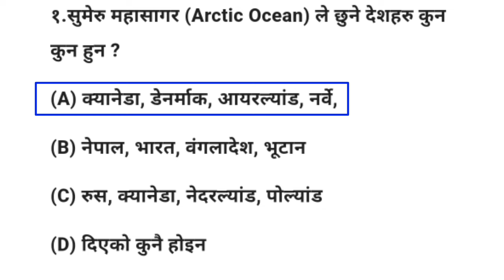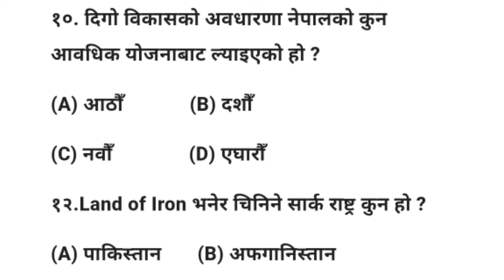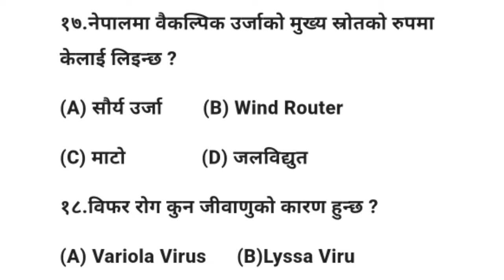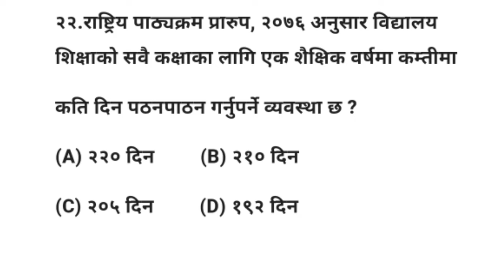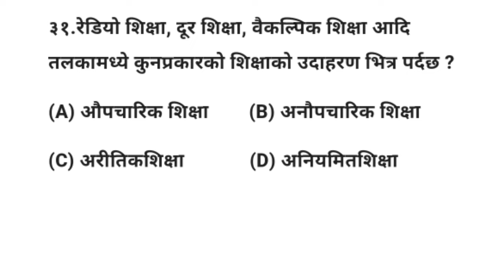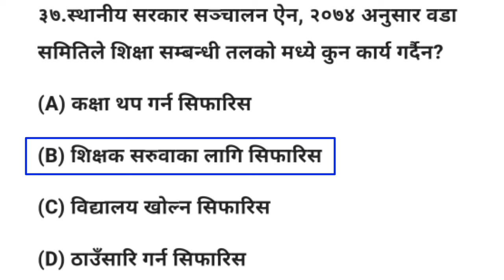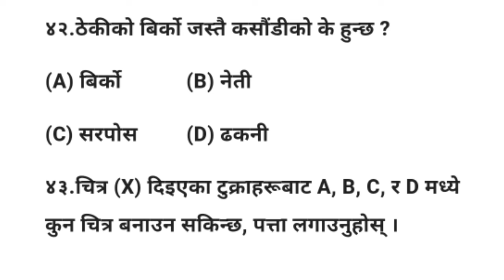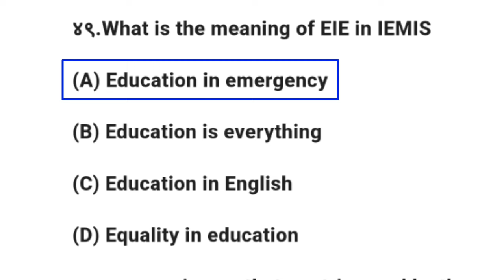shikshak sewa aayog model question 2080/081 ||Tsc model question 2080 || मावी तह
Shikshak sewa aayog 2080 model question
shikshak sewa aayog tayari 2080
shikshak sewa aayog 2080
shikshak sewa aayog class 2080
shikshak sewa aayog namuna prashna
Shikshak sewa aayog preparation 2080